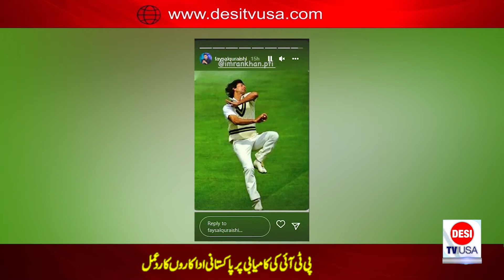Pakistani Actors' Reaction to PTI's Success | Showbiz | DESI TV USA | July19,2022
Pakistani Actors' Reaction to PTI's Successes | Showbiz | DESI TV USA | July19,2022
Preparations for the sequel of the film considered to be the most unsuccessful of Marvel Studios
India's famous singer Bhupinder Singh passed away at the age of 82